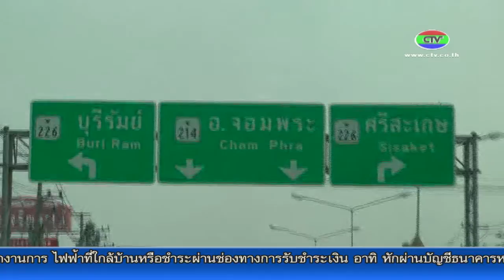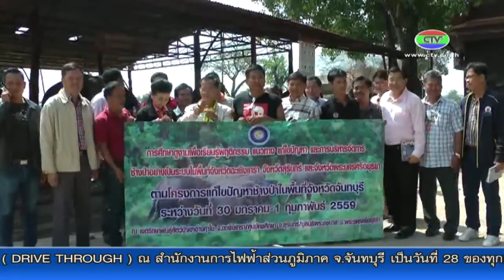2-2-59 จันทบุรี ศึกษา ดูงานแก้ปัญหาช้างป่า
รองผู้ว่าราชการจังหวัดจันทบุรี นำคณะผู้ที่เกี่ยวข้อง ศึกษา ดูงาน แก้ปัญหาช้างป่าอย่างยั่งยืน ก่อนนำมาปรับใช้ในพื้นที่จังหวัดจันทบุรี ที่กำลังประสบปัญหาช้างป่า